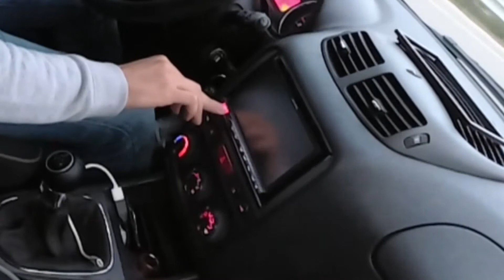Alpine ICS-X8 SPEGNIMENTO ASSISTENZA ERROR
ALPINE ICS-X8 SI SPEGNE DA SOLO